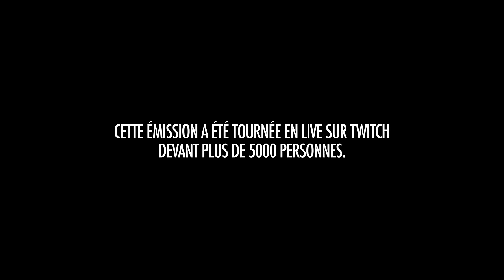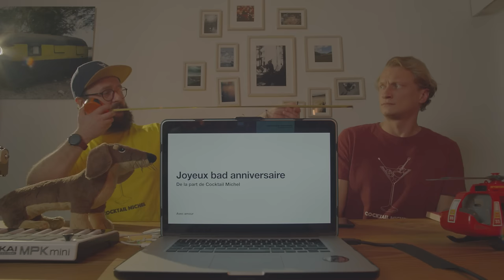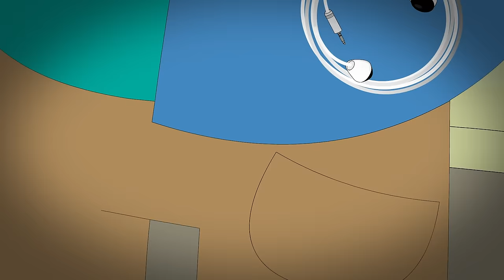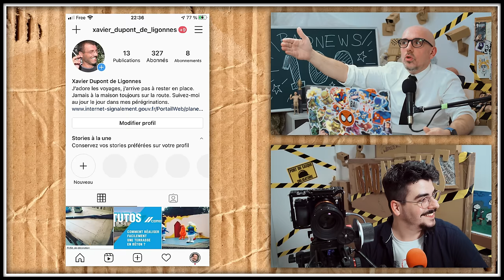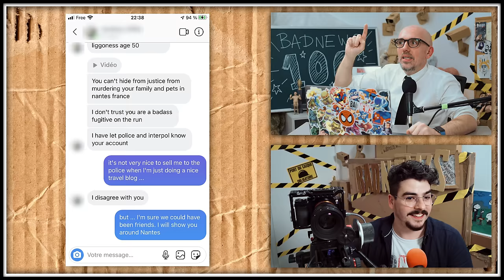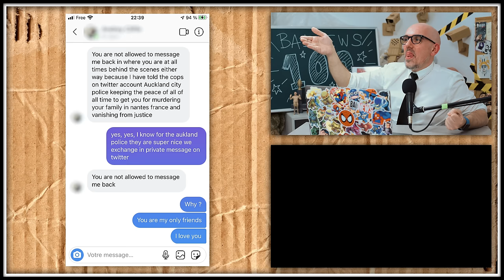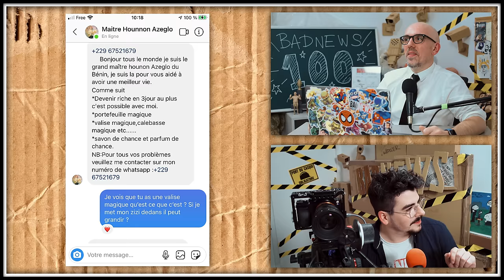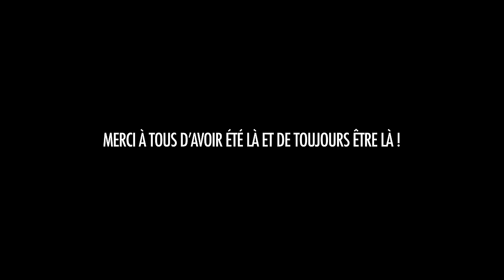BADNEWS #100 - DAVY VEND SON CORPS (Feat Le Monde à l'envers)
MERCI LES BADOUNETTES CETTE EMISSION EST FOLLE GRACE À VOUS !
On est reparti pour 100 autres émissions.

Un GRAND MERCI à :
- Freaky Hoodie
- Audrey Pirault
- Monsieur Poulpe
- Le Monde à l'envers
- Kaycie Chase
- AORUS